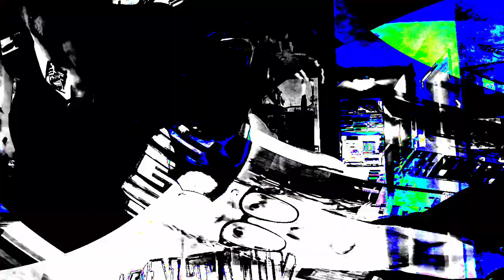[EPILEPSY WARNING] Movie 24 01 10 16h46m13s